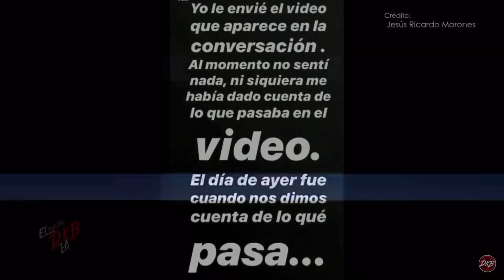CONTANDO HISTORIAS DE TERROR *Final Perturbador* ORLANDO DOMÍNGUEZ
Les traigo una recopilación de las mejores historias contadas por mi, con finales perturbadores.